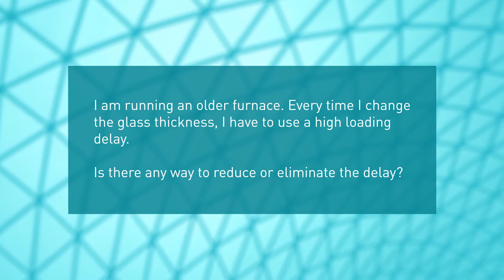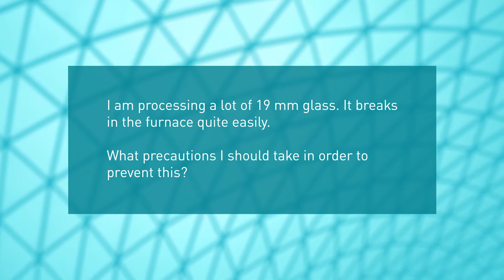AskGlaston Episode 33: Is there any way to reduce or eliminate the loading delay?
This is our 32nd Episode of the AskGlaston video series.

This week, we’re dealing with the following two questions:
1. I am running an older furnace. Every time I change the glass thickness, I have to use a high loading delay. Is there any way to reduce or eliminate the delay?
2. I am processing a lot of 19 mm glass. It breaks in the furnace quite easily. What precautions I should take to prevent this?